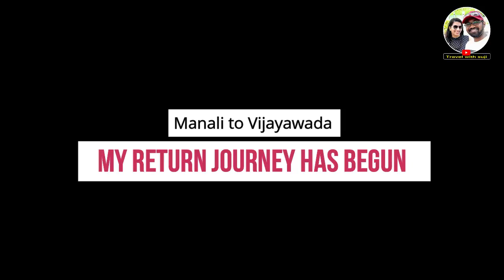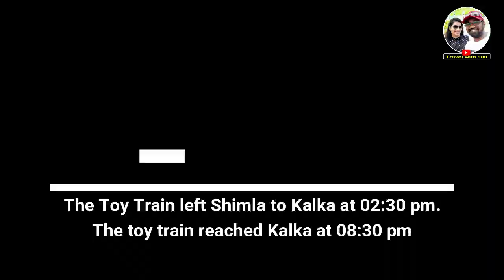North India Budget Tour | Manali to Vijayawada | In Telugu | Travel with suji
North India Vlog (Part-16) Day 04 Manali
This is my day 04 Manali and today is the last day in Manali, I plan to visit Vashisht Temple and Vashisht Natural Hot water bath & Rama Temple, Jogini Waterfalls also, these 3 places I visiting by walking and trekking, total 7 km from my hostel up and down is 15 km.

Manali trip Telugu -  Telugu traveller, Manali Telugu vlog, Manali Trip in Telugu, Manali trip Telugu traveller, Telugu travel vlog, Telugu travel videos, trip to Manali, Manali trip
Manali trip in Telugu || a Telugu travel vlog.
different places in Manali
,vashisht hot springs manali,kinnaur himachal pradesh,shimla himachal pradesh

How To Book Hotels In Manali In Just 300-400 Rs In June Month
While this is a relatively viable option on how to reach Manali by flight, it is often not recommended because weather conditions make landing here difficult

Can you suggest how to reach Manali from Hyderabad
How to reach Manali from Delhi: Check the routes and conveyance options and make bookings as per your convenience
this video is all about Kullu Manali trip.

Q - How much fare from Delhi to Manali by bus

My travel expenses from Manali one day trip is 300/-rs only (roundtrip)

Ee video lo meeku Manali tourist story inkka  Manali tourist places ayyena natural hot water springs, Vashisht hot bath, Hidimba Devi temple, Manikaran, Gurudwara, e places Anni kuda cover cheyadam jarigindi.

This video me Maine Manali ki sbhi popular tourist places cover ki hai. natural hot springs, Manali popular tourist place hai aur har saal laakho tourist Manali ke tourist places ghumne aate hai. Manali me Vashisht Temple & Gurudwara tha aur mai Manali ki sabhi tourist places to dekhne ke lie bahut excited tha.

Manali Trip Story 2020 | Natural hot springs | Vashisht Temple Manali In Telugu | by Travel With Suji